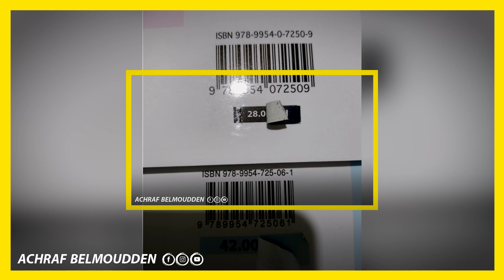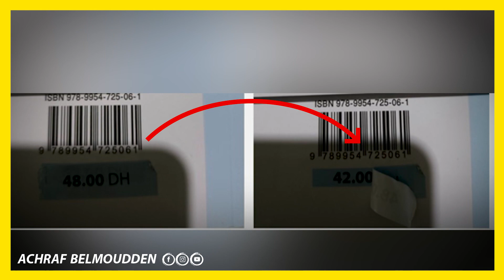سرقة أموال المغاربة بمباركة الحكومة كيف ذالك ومن سيتم إعتقاله اشرف_بلمودن أو مختلسي المال العام!؟